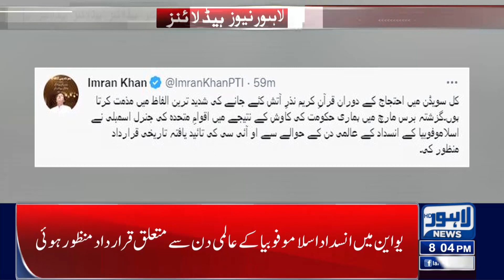Imran Khan's News Plan! | 08:00 PM Headlines | 22 January 2023 | Lahore News HD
ECP to pick 'much-awaited' caretaker chief minister for Punjab today

Imran says will personally select candidates for Punjab, KP general elections

Musarrat Cheema claims JIT probing  Wazirabad incident being pressurized

Imran not able to prove any allegation in his tenure, says Marriyum Aurangzeb